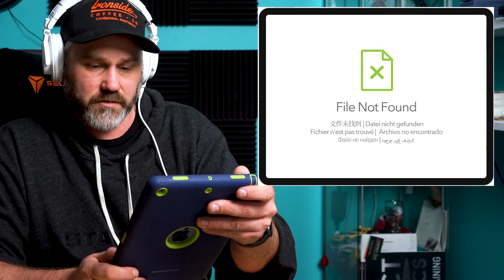excuses are over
I shot a match. It didn't go well.

Its time to give up on the excuses, and start solving problems.